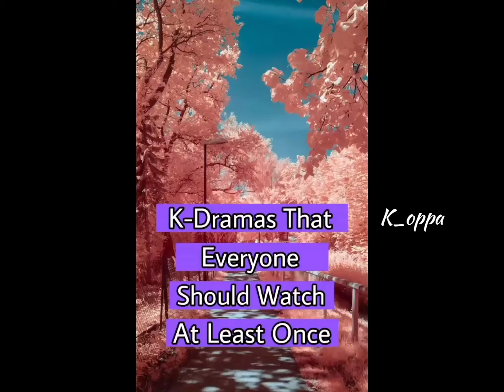kdrama you must watch | kdramas with interesting story| kdramas everyone should watch once in life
you can suggest me some awesome stuff and tricks .